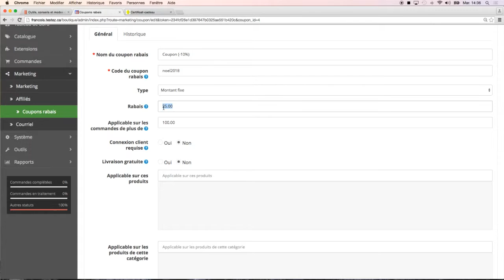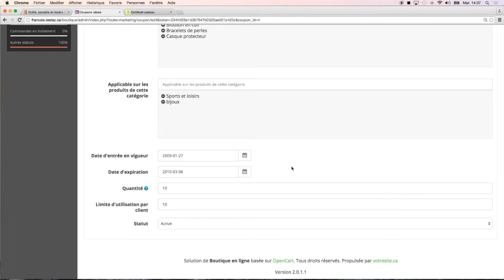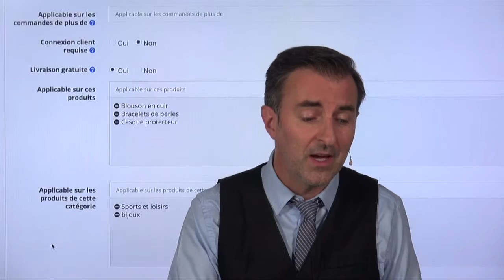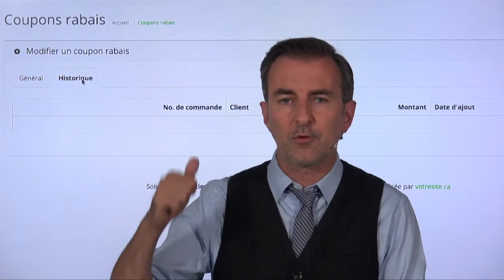Offrir des coupons rabais dans votre boutique en ligne 45/57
Formation Apprendre à faire votre boutique en ligne votresite.ca

Clip #44: Créez des coupons rabais à code (remise en dollars ou en pourcentage ou livraison gratuite) avec ou sans achat requis.

Voir cette partie du Guide de la boutique en ligne votresite.ca